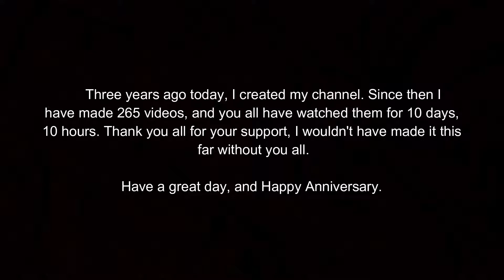Let's Play SkyExchange! A Minecraft Modpack! Ep 4 ''3 Years Ago ''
THANK YOU ALL FOR 3 YEARS OF SUPPORT!!!
Hey Guys! Here is a bit of a quickie that i said I would do, and here we are doing it! Just fixing the grinder, nothing special.